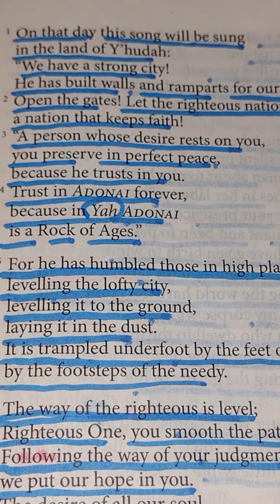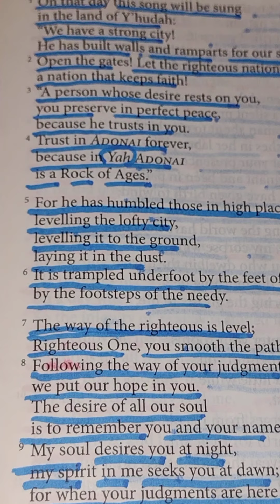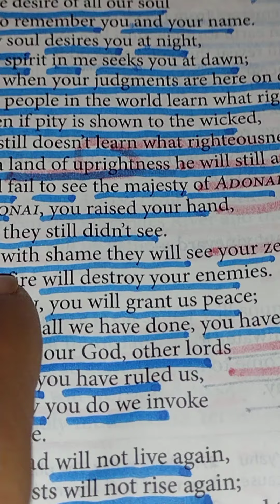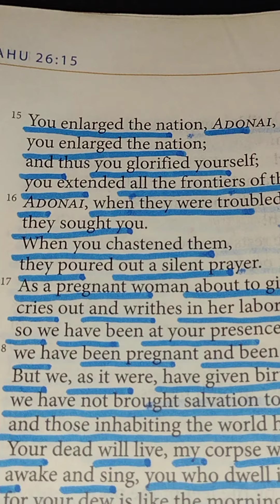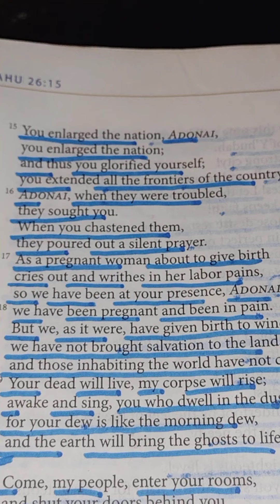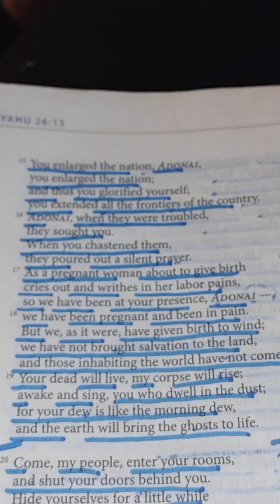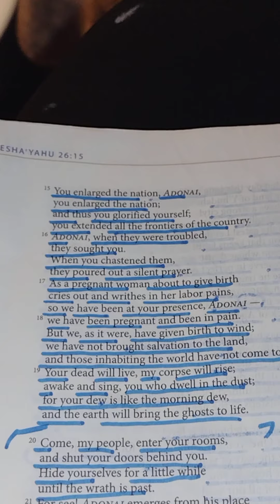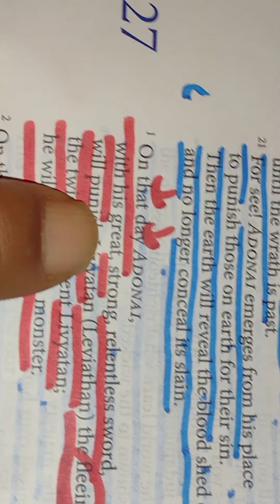the WORD of YAH!!!!(ISAIAH)#29